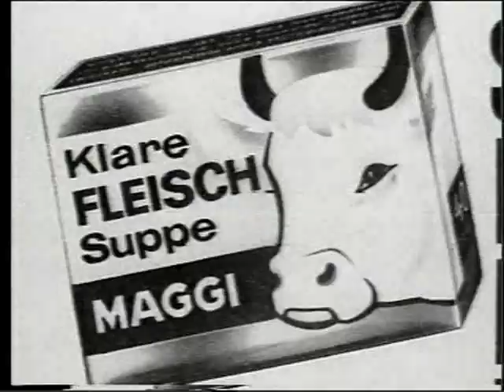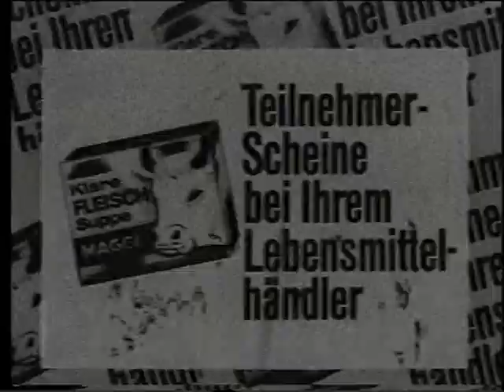MAGGI Kultvideo: TV-Spot: MAGGI Klare Fleischsuppe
MAGGI Klare Fleischsuppe, präsentiert von Hazy Osterwald und seinem Sextett. Den geschmackvollen Klassiker gibt's natürlich auch noch heute. Zum Produkt